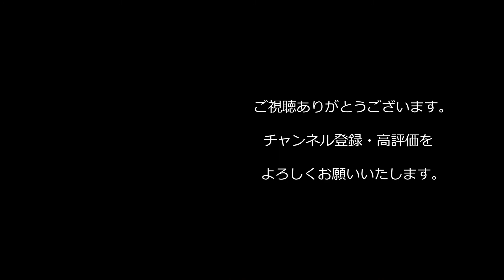【1.2倍速】【西野亮廣】『「この環境じゃ無理」と言うのなら、どこなら勝てるの?』【切り抜き】【Voicy本編】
西野亮廣さんの考え方が一人でも多くの人に広まるよう、主に西野さんのVoicyや生配信から西野さんらしい考え方がよくわかる部分を切り抜いてお届けしています。